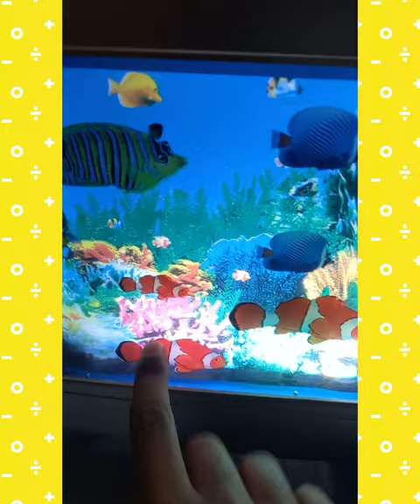mini aquarium # shorts # craft queen sathana